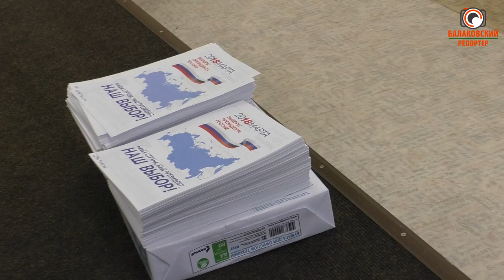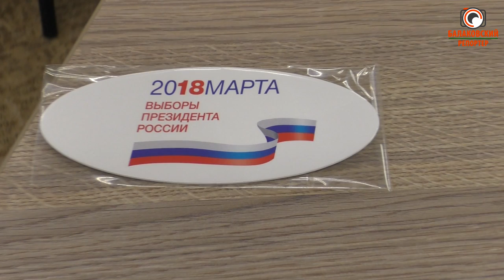Не пугайтесь, это выборы! В Балакове подготовили членов участковых комиссий